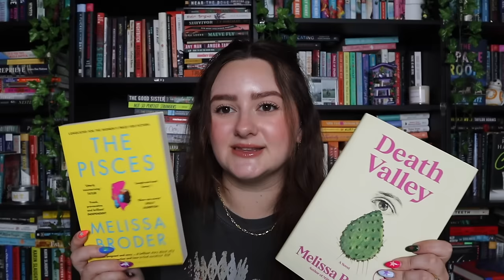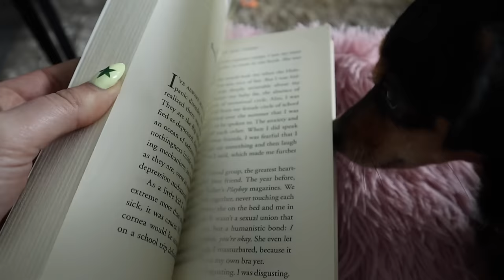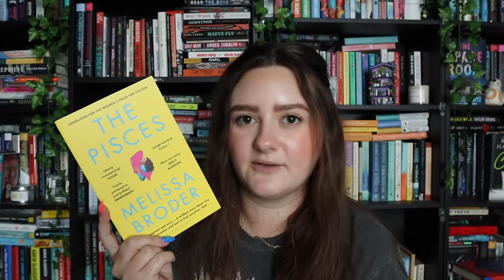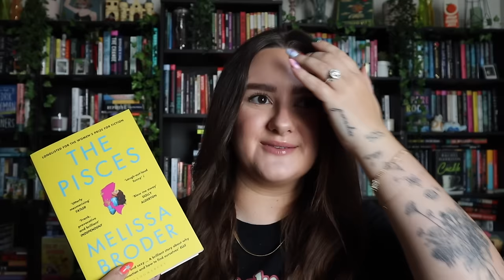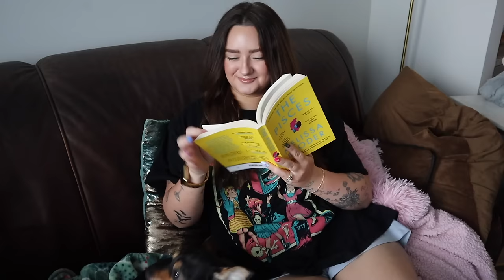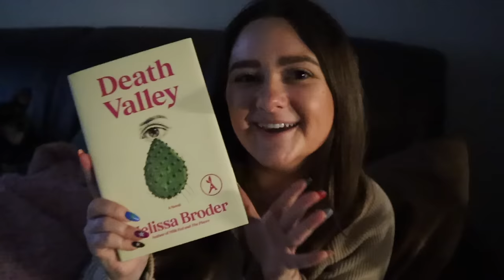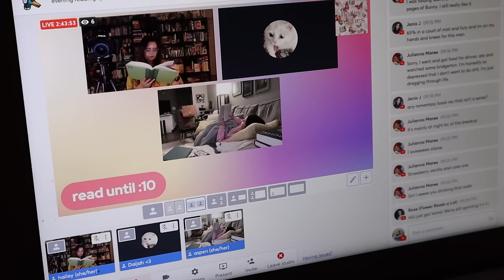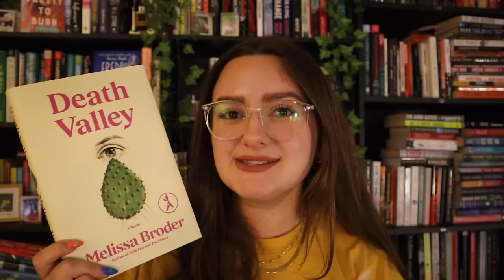speculative fiction reading vlog 2024 | melissa broder taste test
today i’m reading some some of melissa broder's books! ♡